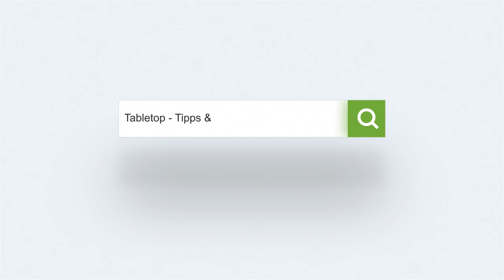Tabletop Wald | TBasics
Wir brauchen fürs Studio mal wieder ein paar neue Waldbasen, die auch etwas aushalten und etwas robuster sein dürfen. In diesem Video zeigen wir euch, wie man mit einfachen Materialien und Techniken ein Waldbase herstellen kann.

Schaut gerne mal bei unserem Partner PK Pro vorbei, denn der hat jede Menge Zeug für die Basegestaltung: